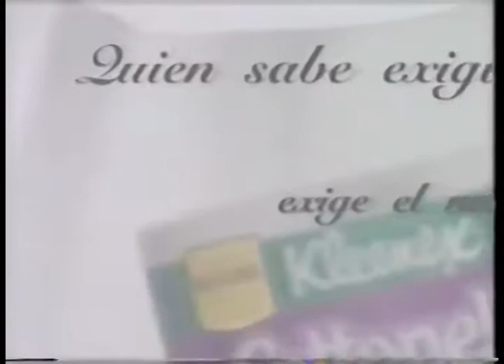Comerciales mexicanos: Kleenex Cottonelle 1996